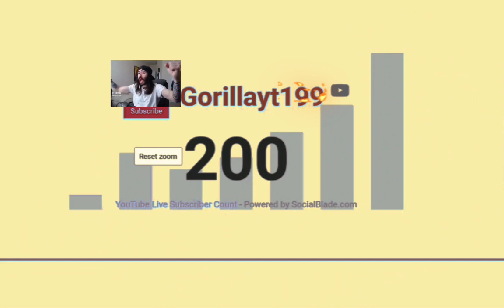200 SUBS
Gorillayt199#5254
if you want to be in my discord but you don't have one, here's how to make one

Music

level run!